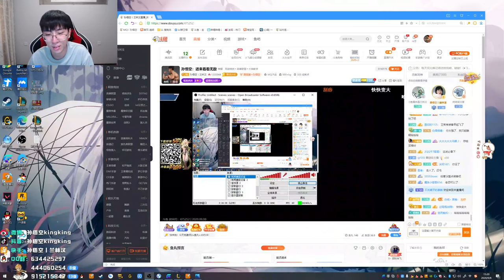【猴哥】蘭林漢悟空：（202000908P8） 美服測試雲頂之弈